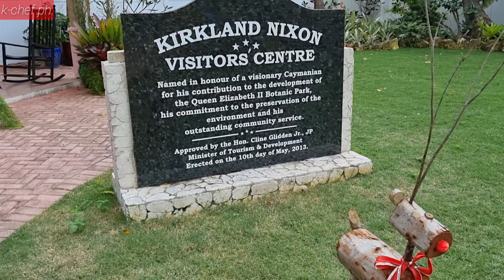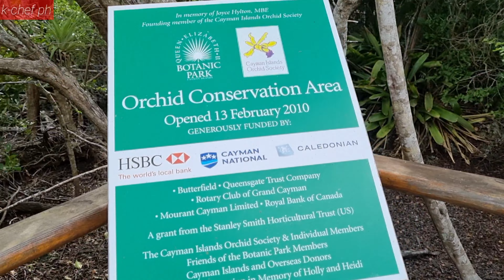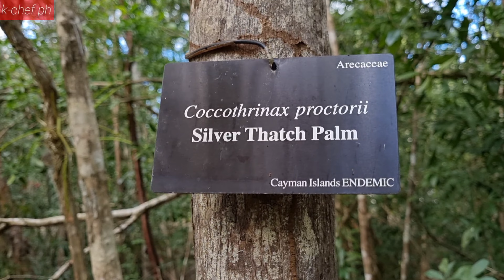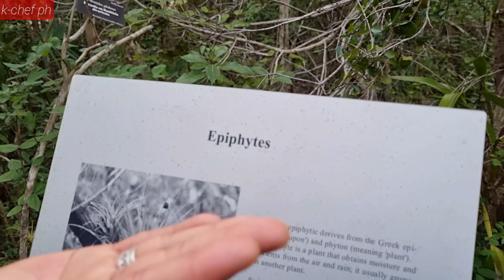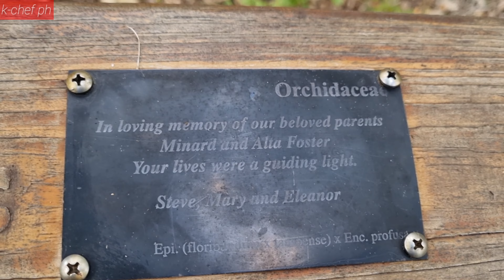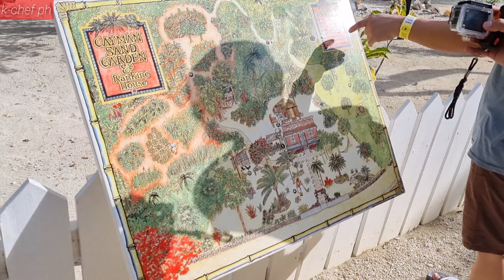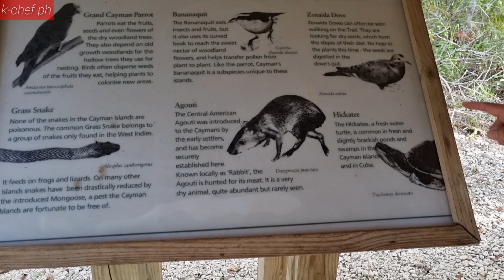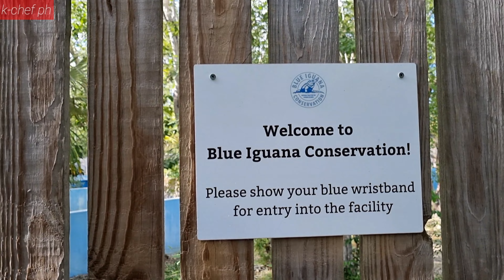queen elizabeth II botanic tour at cayman islands